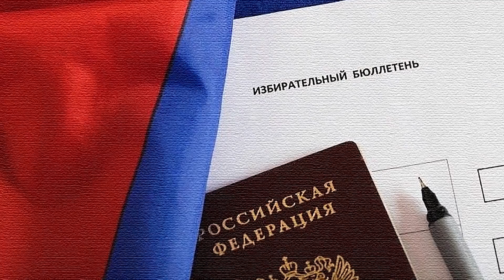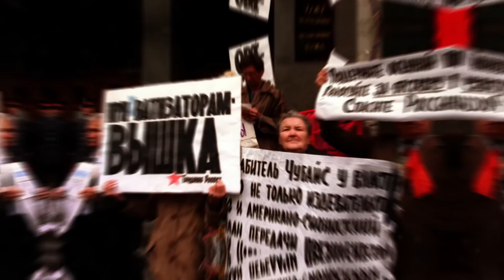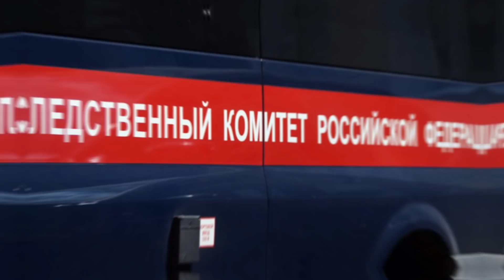"Я Шерхан, а вы - табаки". Кто тут главный? Что Путин сказал россиянам